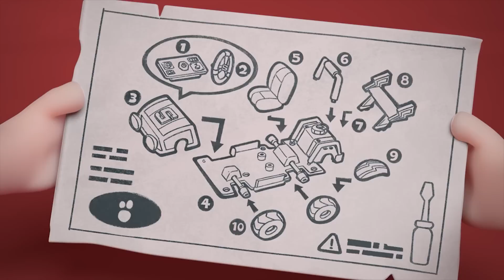🐦 Bird Photography 🐦 | Baby Oddbods | Funny Comedy Cartoon Episodes for Kids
Bubbles discovers a rare bird that she wants to take a photo of.

Welcome to the funny, colorful world of Baby Oddbods! Meet your new 6 furry rainbow friends: Fuse, Newt, Pogo, Bubbles, Jeff and Lulu as they laugh, trick and trip their way through life. Join in the funny cartoons for kids adventures with brand new Baby Oddbods full episodes every week, as they cook up new recipes, go to the doctors, brush teeth at the dentist, go shopping and dress up as Party Monsters for Halloween! Life's always colorful in Oddsville!

WHO Are The 7 Main ODDBODS?

🎞️ EPISODES 🎞️

00:00 Bird Photography
00:47 The Touch
01:51 Carwash 2
02:47 Baseball 02
03:36 Camera
04:35 Egghunt
05:55 Car Racing 2
07:00 Chimney Chump
08:04 Diving Board
08:58 Screensaver
09:49 Target Practice
10:34 I Dino See That Coming
11:31 Sushi
12:30 Laundry
13:23 Trickle Down
14:14 Lamp Mine
15:16 Overpacked
16:04 Easter Feaster
17:05 Upgrade
18:10 Tyre 2
19:09 Shush 1
20:12 Dunked
21:20 Turbulence
22:08 Date by the Moonlight
23:14 Photoshoot
24:14 Payphone
25:24 Stage Play
26:21 Camping
27:03 Picnic
27:52 Windy
28:58 Apple
29:35 Toilet Door
30:21 Bad Date
31:34 Noise
32:28 Don't Get Dirty
33:27 Scary